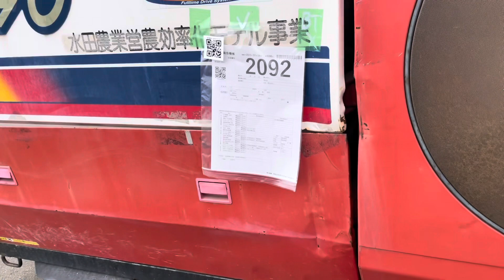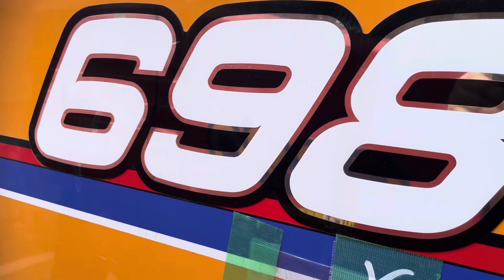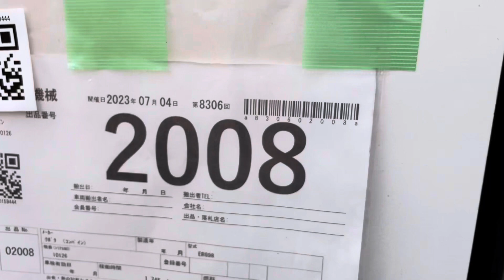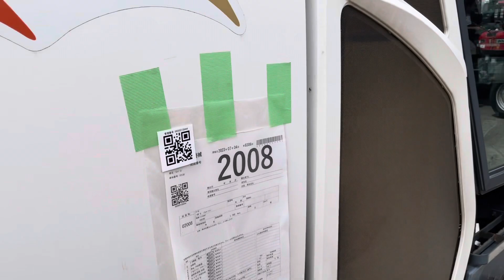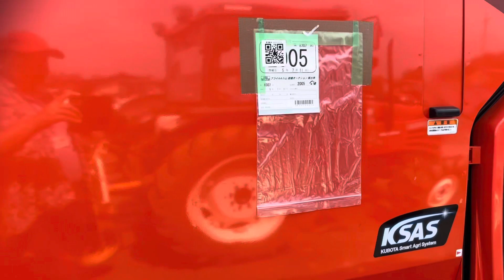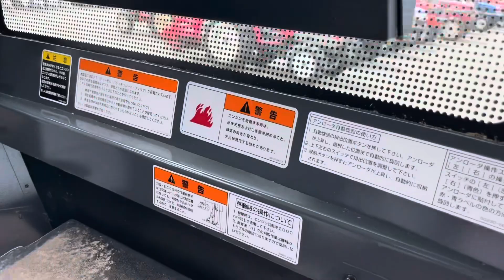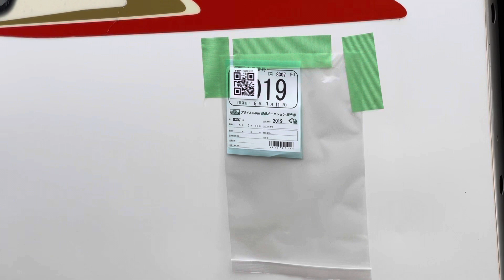Kubota Yanmar Iseki Models | Rice Harvesting Combines Machines Stock in Japan | Japanese Brands Top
Japanese Brands Agriculture and Farming Equipments with All parts supply